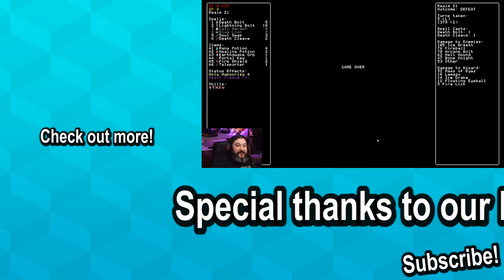Rift Wizard 09 - The Ballad of Blue Lions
Mordred is here, and after 100 years of slumber, Chris is ready to have his revenge! So let's become the best wizard there is!